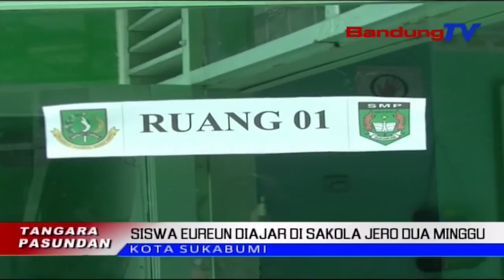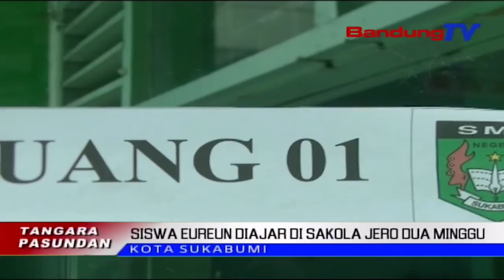Siswa Eureun Diajar Di Sakola Jero Dua Minggu | TP | BANDUNG TV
TP | BANDUNG TV | ASTRI CAHYANI | Kiwari, Pihak Sakola Negeri Di Sakuliah Kota Sukabumi, Mimiti Ngeureunkeun Kagiatan Dialajar Siswa Di Sakola. Ku Kituna, Kagiatan Dialajar Siswa, Pindah Ka Imahna Sewang-Sewangan. Pangna Kitu, Pihak Guru, Geus Nyayagakeun Mangpirang Materi Pangajaran Ancokeuneun Siswana Sangkan Dialajar Di Imah.